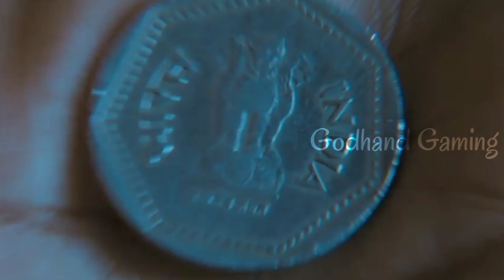FREE FIRE YOUTUBER*S WHATSAPP STATUS 😉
Godhand gaming channel is to entertain free fire players we Entertain every free fire players by our videos we are trying our best always for best videos u can subscribe our channel please support us